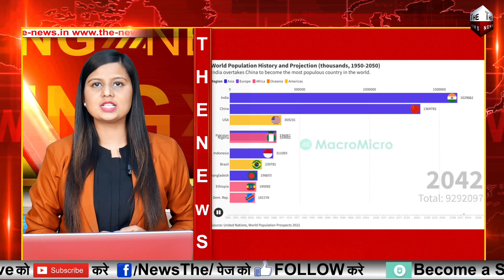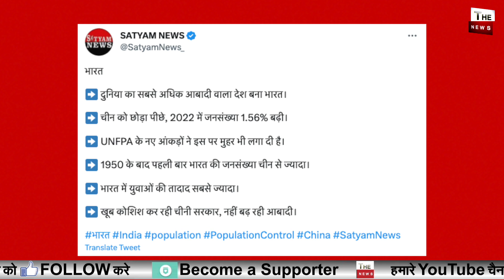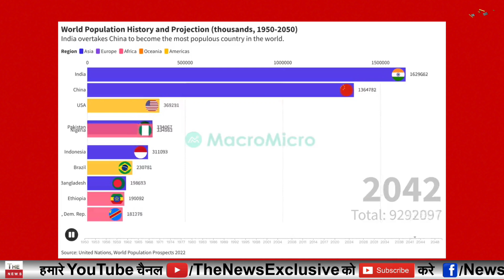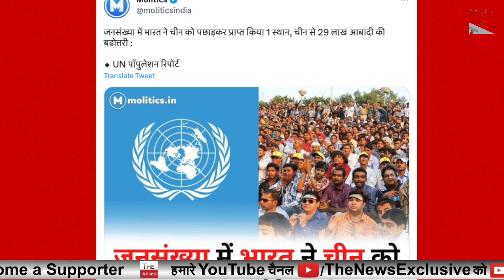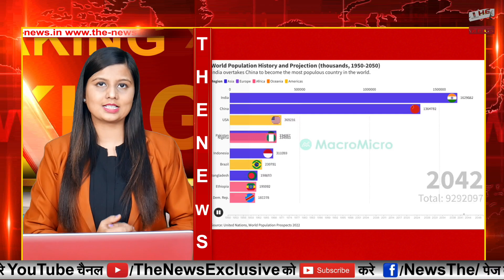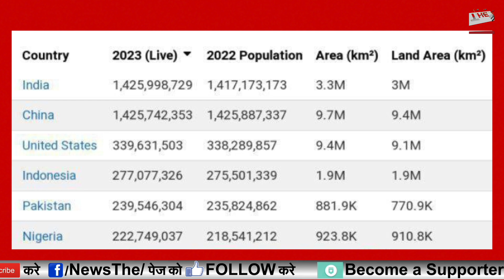चीन पीछे दुनिया में सबसे ज्यादा जनसंख्या वाला देश बना भारत ! मोदी सरकार जनसंख्या नियंत्रण बिल लाएगी?